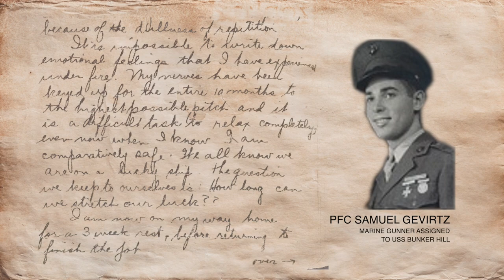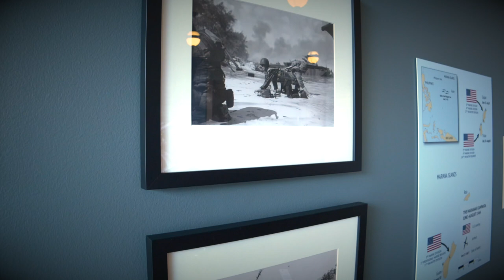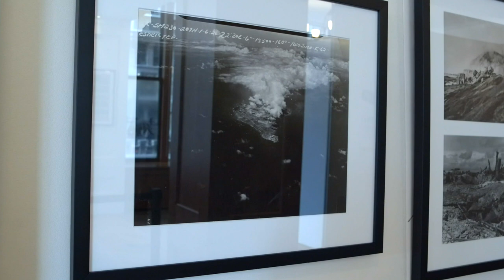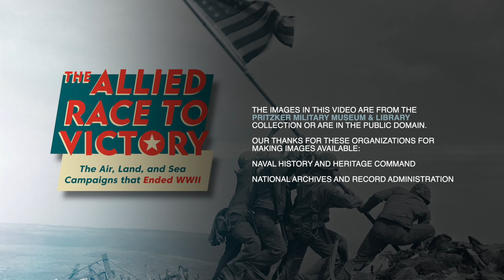2021 Emmy Nominated - Allied Race to Victory: Island Hopping in the Pacific Theater Virtual Tour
This 17-minute video features stories from veterans and items in our exhibit related to the island hopping campaigns on the Mariana Islands and Iwo Jima. Watch today to learn more about what the U.S. Forces experienced in these battles, and why the Allies used the strategy of island hopping.

Please be advised, this program contains graphic depictions of war, and may contain offensive language, ideas or negative stereotypes reflecting the culture or language of a person, period or place. The Pritzker Military Museum & Library is presenting this as part of the historical record, they do not reflect the views and opinions of the Museum & Library.